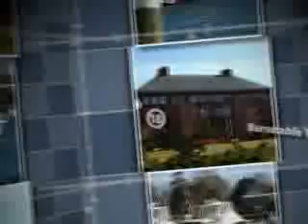Barnstable Today 02-09-2010 10Min.wmv